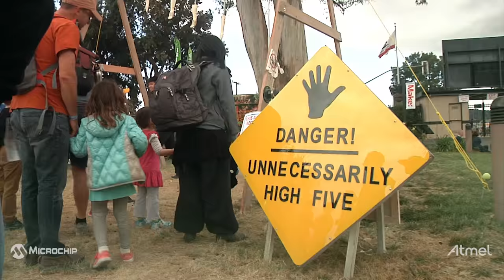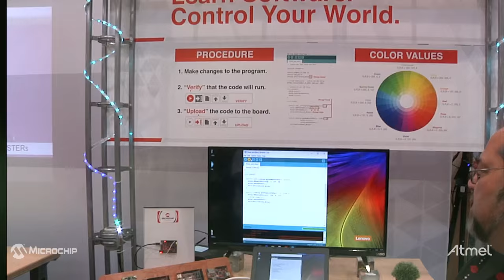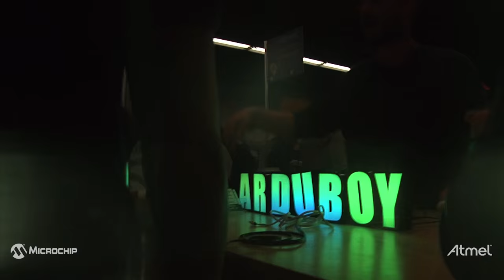Maker Faire Bay Area 2016: Around the Grounds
There's a reason it's called the Greatest Show & Tell on Earth!